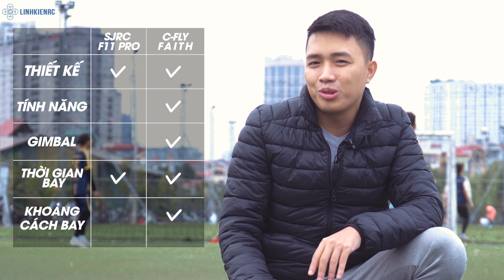So Sánh Flycam F11s Vs C-fly Faith. Ai Ngon Hơn ?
Hôm nay chúng ta sẽ làm clip so sánh giữa 2 sản phẩm trong tầm giá 4-5tr.
Flycam F11s có gimbal chống rung 2 trục và công nghệ xử lý hình ảnh EIS
C-fly Faith có gimbal chống rung 3 trục

Anh em cùng đánh giá nhé. Hãy cho LKRC biết nhận xét của ae về 2 sản phẩm này thế nào ?